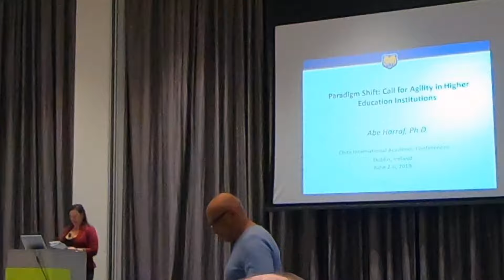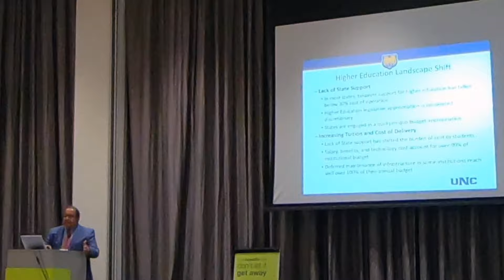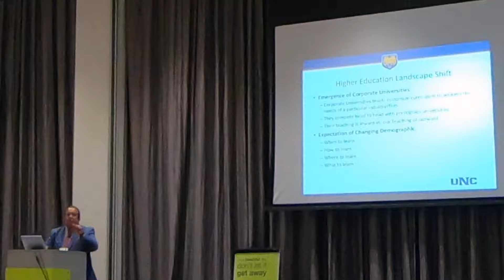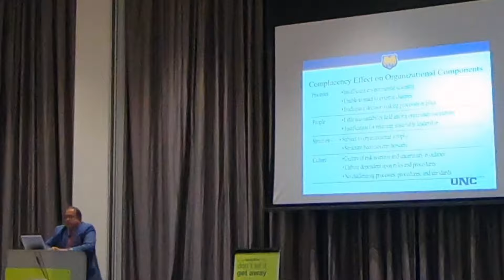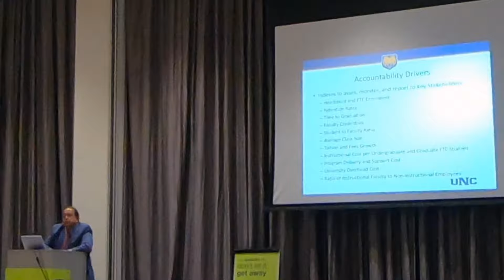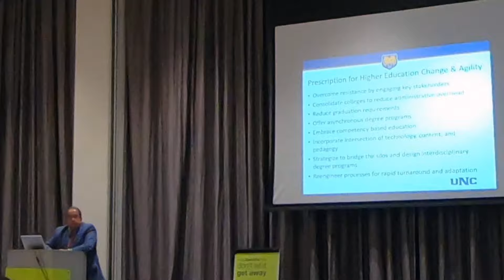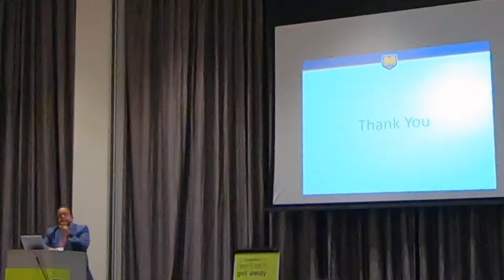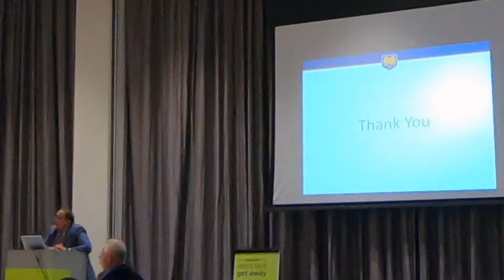2019 Clute International Academic Conferences Dublin - Keynote - Abe Harref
Paradigm Shift: Call for Agility in Higher Education Institutions

Higher education institutions, particularly the state supported ones, have been notorious for slow adaptation to their industry dynamism and the changing landscape of the market expectations from collegiate education. Such a perceived complacency has resulted in widening breach among the key stakeholders and the academy, ranging from parents to legislators. The divide is exacerbated with the advent of explosive entry of online degree programs, for-profit institutions, and open online course deliveries, to name a few. Consequently, the institutions are under scrutiny to be more accountable in delivering their promises while curbing the ever escalating cost of higher education. Such a pronounced expectation of accountability from the wide-ranging stakeholders requires intentional shift of the slow churning culture to remain relevant, sustainable, and competitive in attracting students, faculty, and resources.
The pressure to curtail cost, deliver the state of the arts collegiate education, recruit sufficient number of college-ready students, attract highly qualified faculty and staff, provide the most relevant academic support services, contain the growth of runaway tuition increases, coupled with dwindling financial support from the state legislators represent a dilemma of untenable satisfying of the multiple competing ends.
The keynote presentation will focus on outlining the drivers of complacency, stakeholders’ expectations, new trends in higher education, and strategies to remain relevant and change the culture of higher education institutions from a culture of contentment to one of the agility and nimbleness.